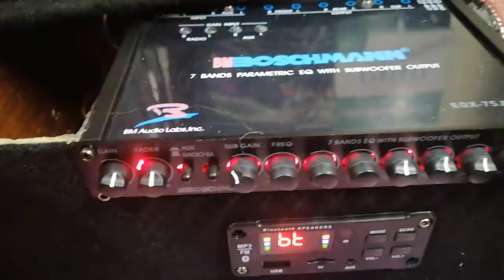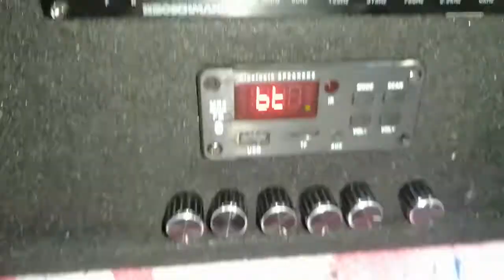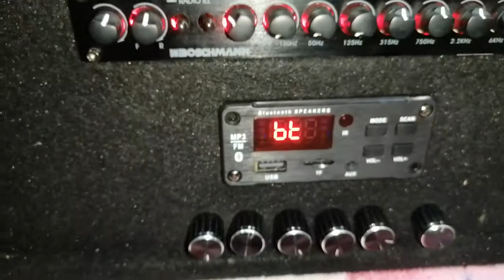2.1 Relay New motherboard performance -Cheki vile inapepeta 3003d4.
Ask for Same build @kes14500